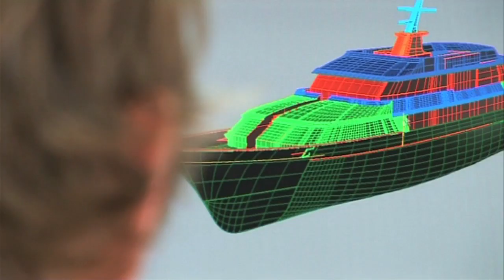Pendennis Awards Video - PWC Southwest Business of the Year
Pendennis' nomination video for the Price Waterhouse Coopers Southwest Business of the Year awards.

Video produced by 10 Bristol including footage from 15 Productions.